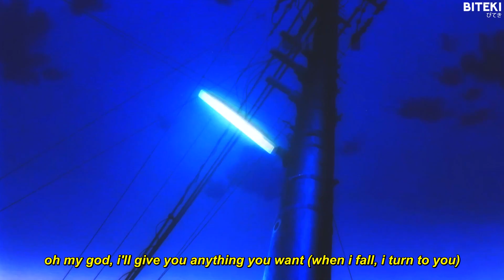keshi - talk (lyrics) 「AMV」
Anime:
Golden Time

Lyrics:
baby, i
can't decide, i
need your guidance, ooh
ooh, ooh
ooh, ooh

i got nobody left to lose
when i fall, i turn to you
and the world just got confusin'
and i think you need me too
you want a night out, f*cked up, don't know where to find ya
drive so fast and we runnin' red lights-igh-igh
night out, f*cked up, don't know where to find ya
sh*t won't last, but i wanna make right

so can we talk for a min*te, talk for a min*te?

maybe we don't talk enough, talk (baby, i)
maybe we don't talk enough, talk enough (can't decide, i)
maybe we don't talk enough, talk enough (need your guidance)
maybe we don't talk like we used to
like we- like we used to
talk enough, talk enough
maybe we don't talk enough, talk enough

she got me runnin' 'round town, i surrender all of me
oh my god, i'll give you anything you want
maybe i forgot why you left in the first place
way too many friends gettin' close
got me runnin' 'round town, i surrender all of me
(got nobody left to lose)
(and the world just got confusing)
way too many friends gettin' close on your birthday

maybe we don't talk enough, talk enough (baby, i)
talk like we used to, like we- like we used to

Torva
Sabishi
SadZilla
matik2806